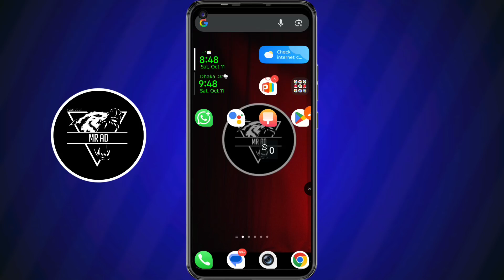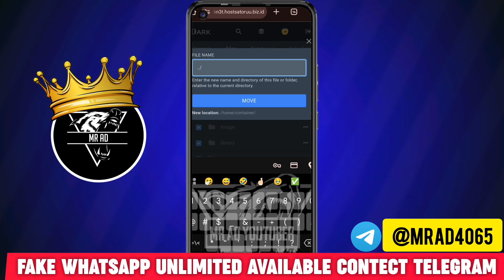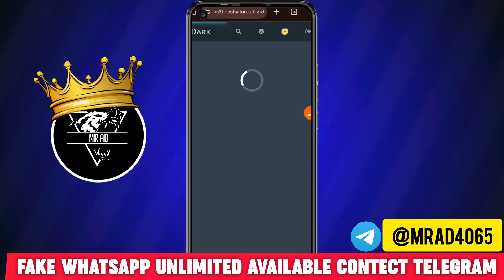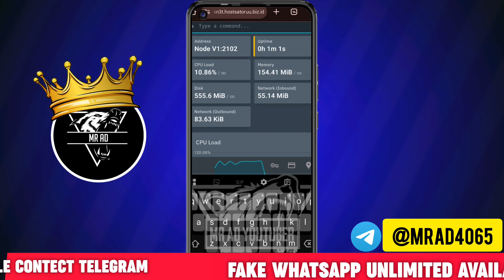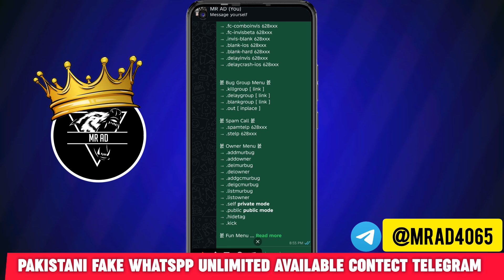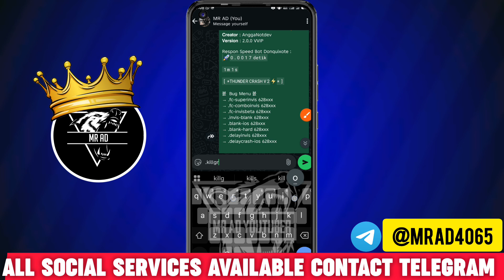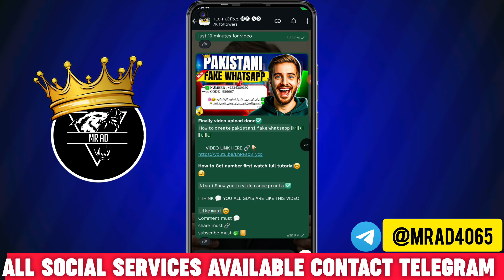New Bugbot Whatsapp Crash | THUNDER CRASH V2 🔥 | Whatsapp Bugbot Free (2025)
╰➣Important Videos
Dalam video ini, saya akan menunjukkan cara menerapkan bot WhatsApp crash yang baru dan berfungsi. File baru bugbot diterapkan di panel.

Cara memasang WhatsApp Bugbot di panel. Metode sangat mudah untuk menggunakan WhatsApp Crash Bot gratis 2025